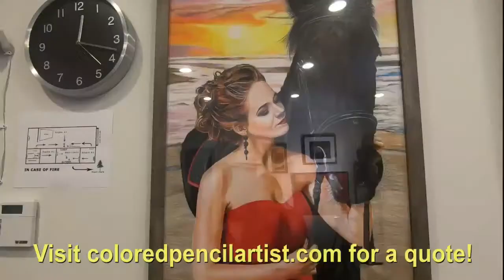The Colored Pencil Artist with Jay Harmon